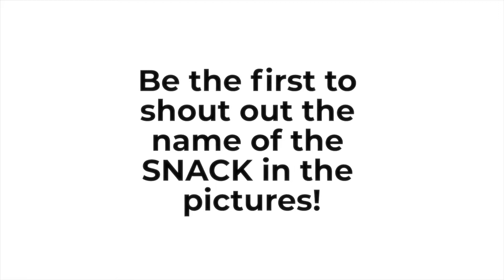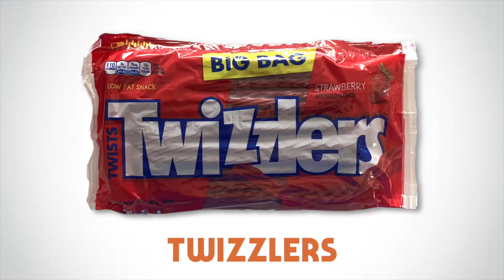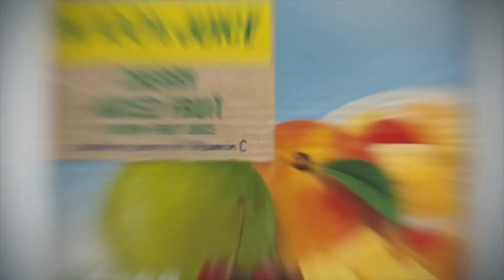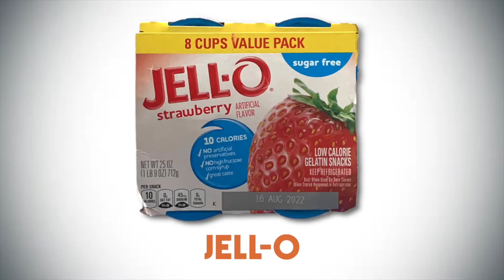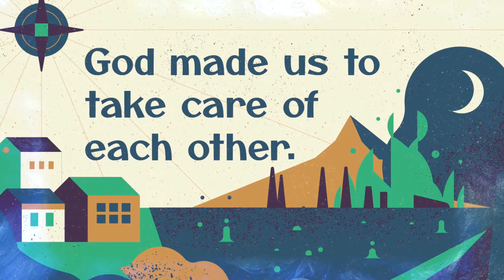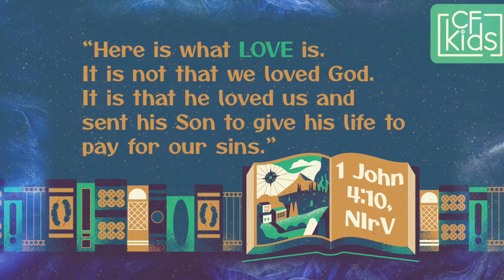CF Kids | Road Trip!!! | Wk.2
It's time for a legendary roadtrip! Buckle up and come along for the ride!  You won't want to miss it!! Bottom Line: God created us to take care of each other.